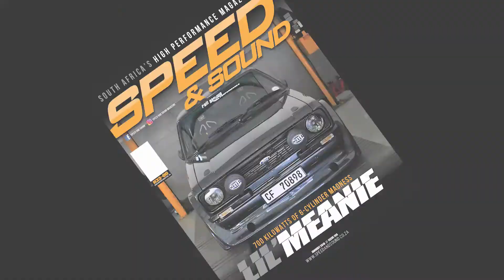2017 Speed and Sound Magazine Recap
Thank you for all the support and have a happy holidays!